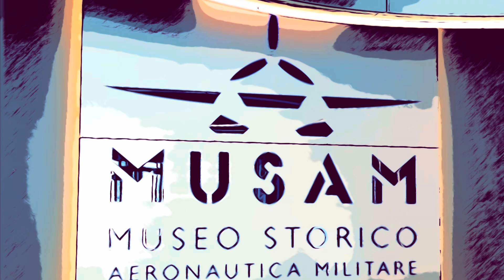October 5, 2024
Italian Airforce Museum Bracciano Italy